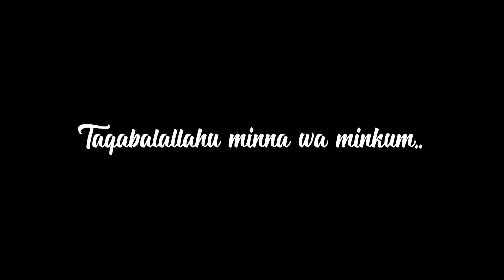[Video Raya Galeri Ilmu Media Group] APA ERTI SYAWAL?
APA ERTI SYAWAL?
Sempena ketibaan Hari Raya Aidilfitri yang bakal tiba, kru media GIMG berpusing satu ofis untuk dapatkan apakah pengertian bulan Syawal itu padi diri masing-masing. Ustaz Muhadir juga tampil bagi memberikan erti Syawal yang sebenar.

APAKAH ERTI SYAWAL BAGI ANDA?
Sila like dan tinggalkan komen di bawah.